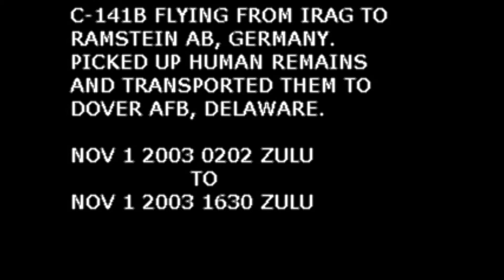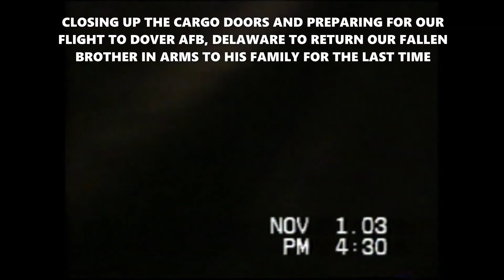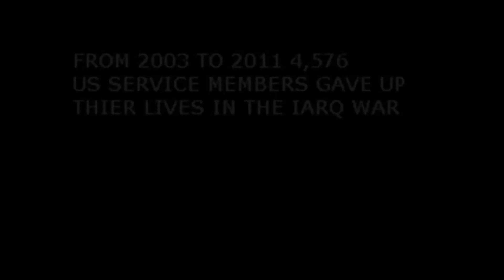C-141B FLYING FROM IRAQ TO RAMSTEIN AB AND ON TO DOVER AFB TO TRANSPORT HUMAN REMAINS BACK HOME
C-141B FLYING FROM IRAQ TO RAMSTEIN AB, GERMANY, PICKED UP HUMAN REMAINS AND TRANSPORTED THEM TO DOVER AFB, DELAWARE 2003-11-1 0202 ZULU TO 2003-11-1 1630 ZULU